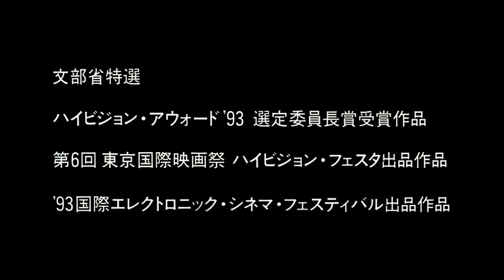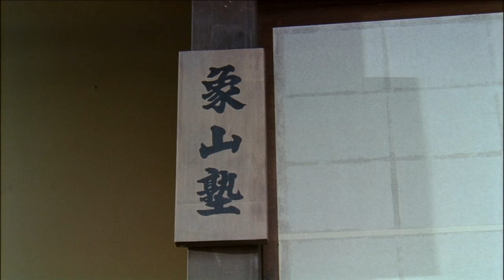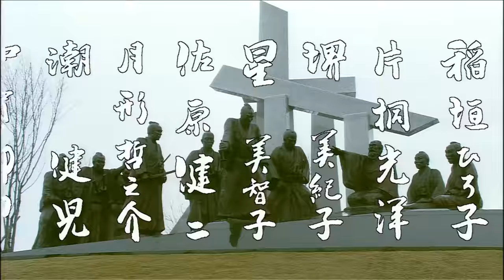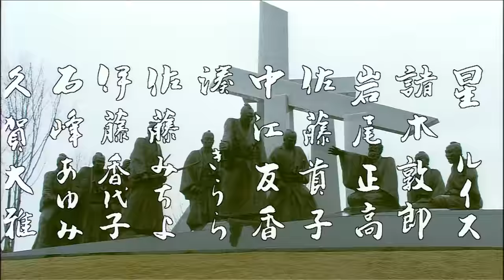映画「米百俵」小林虎三郎の天命 "Kome hyappyo"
中村嘉津雄 真行寺君枝 尾藤イサオ 三原じゅん子 長谷川明夫
文部省特選
ストーリー： 越後長岡藩が、戊辰戦争で維新政府軍に破れ、その日の糧にも事欠く悲惨な状況にあった­時、分家の三根山藩から米百俵が見舞いとして贈られてきました。しかし、小林虎三郎は­この米を藩士たちに分配せず、学校設立資金として換金しようと決断したのです。「教育­こそ百年の大計、人物を創れ！」怒り狂う藩士たちに向かって死を覚悟で信念を貫き通し­、偉業を成し遂げる物語です。
ハイビジョンアワード1993選定委員長賞受賞
第６回東京国際映画祭出品作品
1993国際エレクトロシネマフェスティバル出品作品